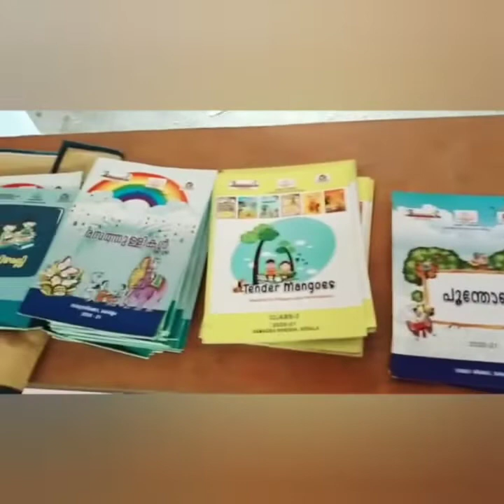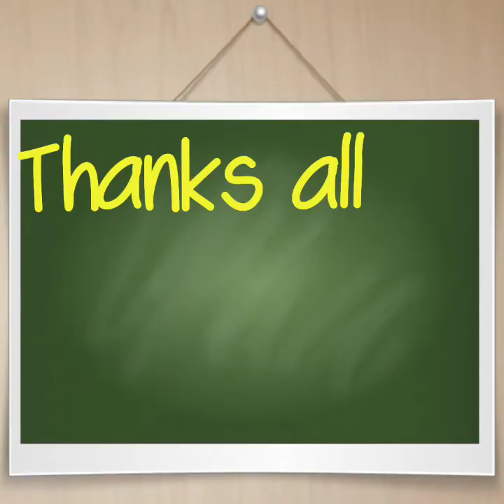വായനാ ചങ്ങാത്തം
വായനാ ചങ്ങാത്തം AMUPS THALIKUALM